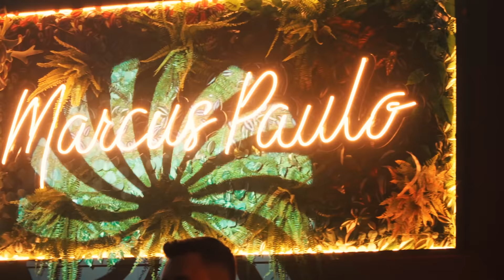Marcus Paulo - Inquilino de Cama ( MADE IN SERTANEJO ) - MP BELGICA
INQUILINO DE CAMA  - MARCUS PAULO

Chutou o balde outra vez
Deixou bem claro a minha condição de ex
Que era só um fica, Chance zero da gente voltar
Que o lance da gente faz tempo que deu no que tinha que dar

Até começou a namorar
E o balde que chutou cê voltou pra buscar
Mas só me quer sem compromisso
Tá sério com ele e brincando comigo

E a gente vive assim
Ficando escondido
Uma noite por semana
Sou seu inquilino de cama

E eu vou levando assim
Esperando minha vez
Olha o que a falta de amor próprio fez

Sou atual amante da minha ex!

COMPOSITORES: RICO HENRIQUE / SIDNEY SIVIRE/ JUAREZ JR / VANGLÉCIO OLIVEIRA

FICHA TECNICA INQUILINO DE CAMA
ARRANJOS E PRODUÇÃO E  MUSICAL : JAMES FRANK
DRUMS : NAYTON COSTA
BASS: NIZINHO
TECLADOS: JAMES FRANK
GUITAR: JEAN CARVALHO
ACORDEON: WALCI AVIÕES
PERCUSSÃO: SAVIO BARCELOS
BACKS VOCALS: JANE MAGALHÃES E THALES
MIXAGEM E MASTERIÇÃO: GUSTAVO MIX
SOUND DESIGNER:JAMES FRANK
FICHA TECNICA POCKET DVD MADE IN SERTANEJO

CENAS MUSICOS DVD POCKET
DRUMS: GUILHERME SANTANA
BASS: MOI
TECLADO: JAMES FRANK
GUITAR:  VICTOR
ACORDEON: NETO

APOIO E FIGURINO
DORA PORTO

APOIO E DESENVOLVIMENTO CENÁRIO

ELI JOSE BORÓ
GILSON PEREIRA
OTONIELSON - CHIMBINHA
GABRIEL

ILUMINAÇÃO
DYLAN
PAULINHO

DESIGNER DECORAÇÃO LEDS
RHUAN - ECOLOGIC

HAIR STYLE
ADRIANO

MAKE-UP
LAYZ NUBIA

DIREÇÃO VÍDEO  GAB FILMES

CÂMERA 1 -  GABRIEL ROSA
CÂMERA 2 -  RAMON XAVIER
EDIÇÃO - COLOR GRADE - WENNY
REVISÃO - JAMES FRANK  - GABRIEL ROSA - SARA BORGES
FOTOGRAFIA - JULIANA PEREIRA

MARKETING  LUAN  - EMERSON - JTS MUSIC

DIREÇÃO  ARTÍSTICA  JTS MUSIC - JAMES
 FRANK

MADE IN SERTANEJO - BELGICA 15 DE ABRIL